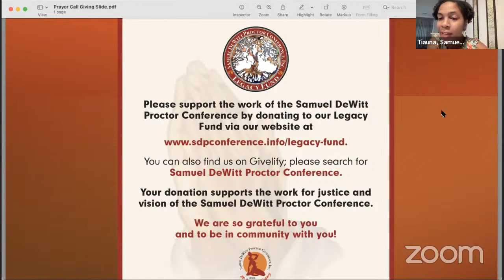Fridays in Black August: A Communal Convening "Black Prophetic Resistance Amid Imperial Peril" Pr…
Welcome to Samuel DeWitt Proctor Conference Fridays in Black August: A Communal Convening "Black Prophetic Resistance Amid Imperial Peril!"

We are issuing a call to prayer throughout the month of August!

This morning's prayer warrior is the Dr. Valerie Bridgeman, SDPC trustee, dean and vice-president of Academic Affairs at Methodist Theological School in Ohio, and founder of WomanPreach.